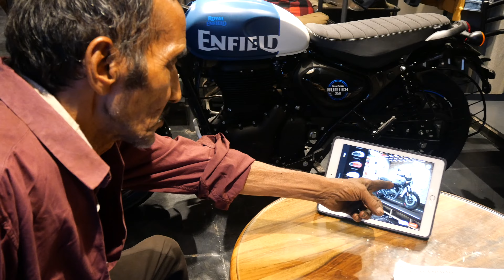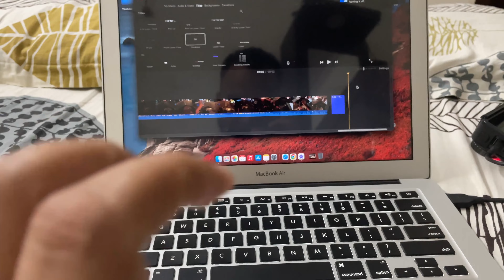Booked Royal Enfield Hunter 350 *No Clickbait*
Hi Guys, In This Video Finally I Have Booked Royal Enfield Hunter350

hunter 350
ROYAL ENFIEJ HUNTER 350
hunter 350 mileage test
hunter 350 dapper grey
hunter 350 review
hunter 350 modified
hunter 350
exhaust change
hunter 350
exhaust sound
hunter 350 vs
classic 350